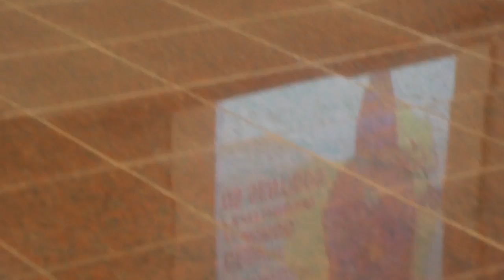Debate - Medicalização e Movimentos Sociais: onde há opressão há resistência.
01 a 04 de Setembro de 2015, Auditório Senai/Cimatec, Salvador

Medicalização e Movimentos Sociais: onde há opressão há resistência.

Célia Chaves (Comitê Nacional para Promoção do Uso Racional de Medicamentos – CNPPURM)
Leonardo Peçanha (Grupo Transrevolução)
Maria Lucia Silva (Instituto AMMA Psique e Negritude)
Rui Harayama (Fórum sobre Medicalização da Educação e da Sociedade)